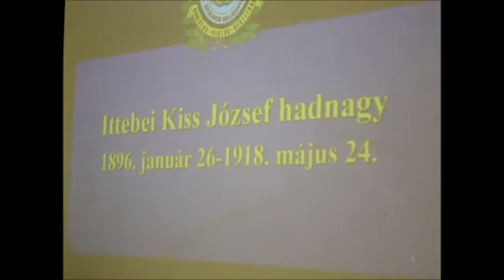Ittebei Kiss Józsefre emlékeztek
Ittebei Kiss József hadnagy az első világháború egyik leghíresebb magyar pilótája volt.